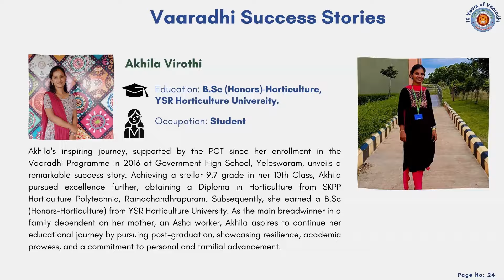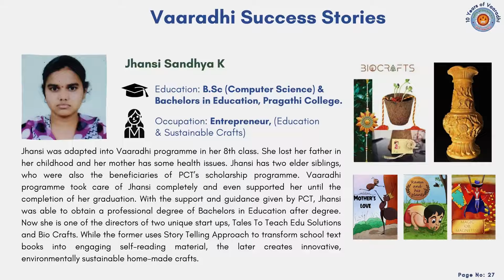PCT Vaaradhi & TANA Foundation | Empowering Futures | Program Vaaradhi Journey 🌟"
Dive into the heartwarming journey of Program Vaaradhi, a beacon of hope for over 1200 children in government schools. Join hands with TANA Foundation and Padala Charitable Trust as they empower dreams and transform lives through education, health, and emotional support. Together, we're creating brighter futures! Empowerment EducationForAll TANAFoundation PadalaCharitableTrust ProgramVaaradhi TransformingLives HopeForTomorrow 🌟✨